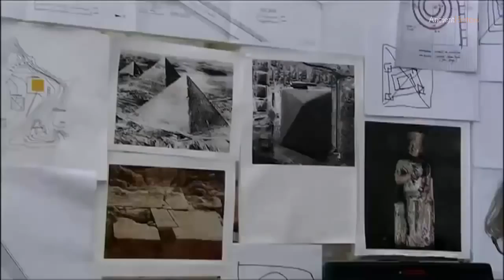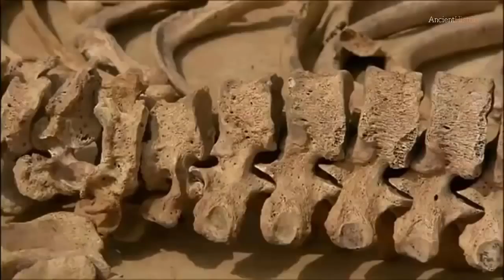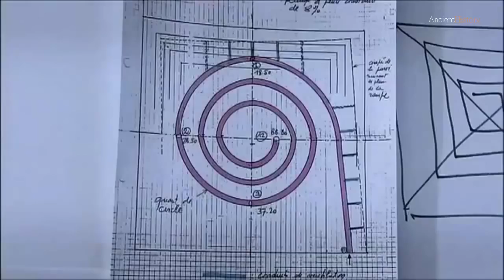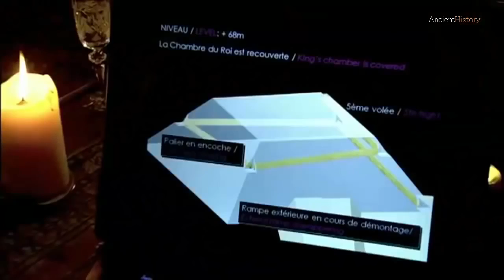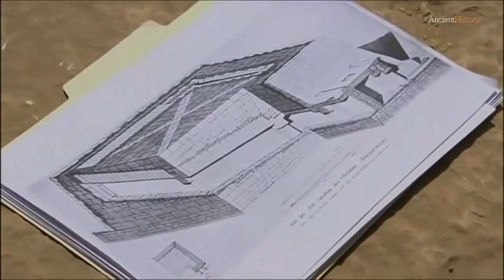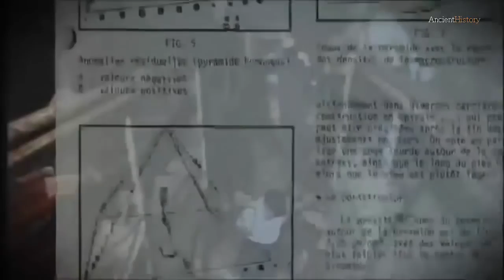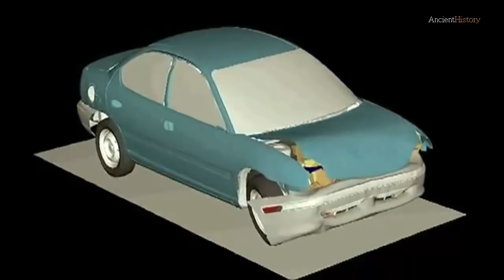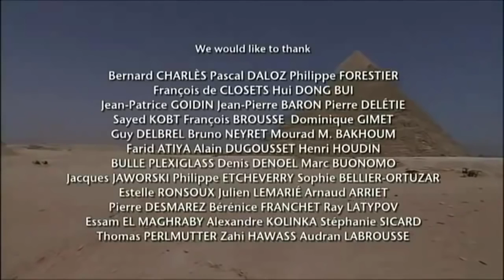The Great Pyramid of Egypt - Top General Science